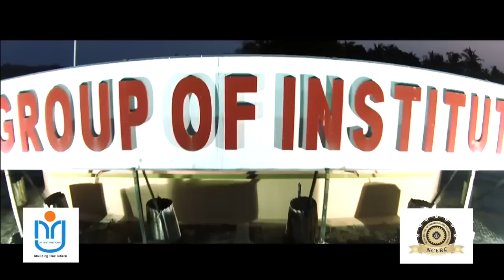NCERC, Thrissur, Kerala Nehru Group of Institutions